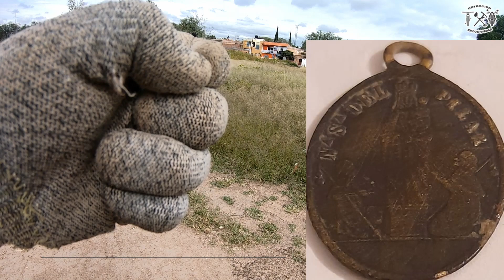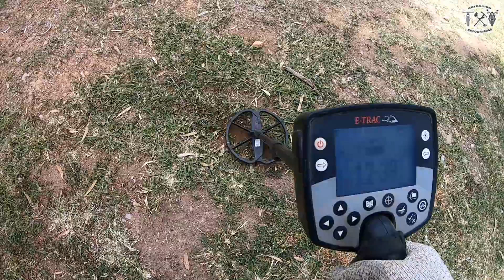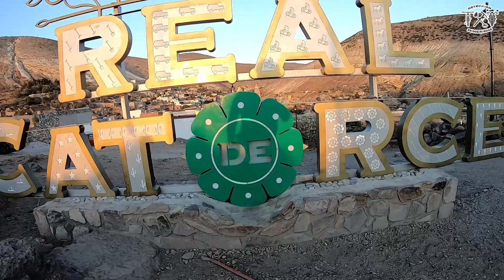ESTO DESENTERRAMOS ATRAS DEL SUPERMERCADO CON DETECTOR DE METALES MINELAB EN AGUASCALIENTES MEX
124.- explorando una zona antigua que ya se convirtio en una zona urbana